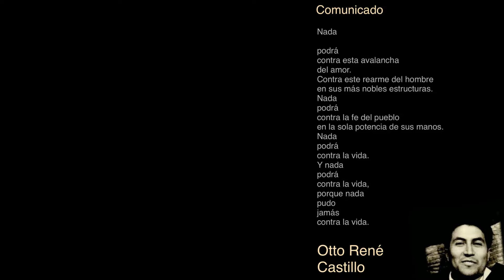Otto Mora. Comunicado. (Otto René Castillo - Fernando López)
Comunicado.
Texto: Otto René Castillo
Guitarra y Voz: Otto Mora

Grabada durante el evento
"La inquebrantable insistencia por la Vida"
la noche del 23 de marzo del 2022
en Centro Cultural Mosaico Guatemala.

Gracias Pablo Sigüenza.
Video: Karina García.
Edición de Video: Otto Mora.

Salú !